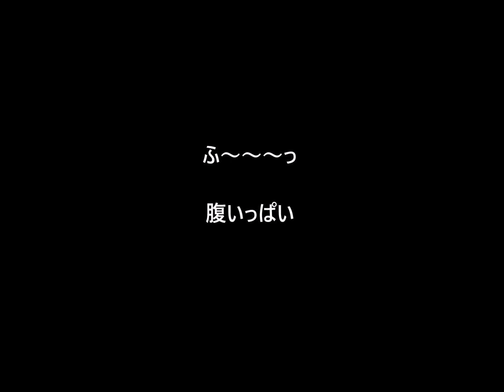20.12.31-2020に食べた物